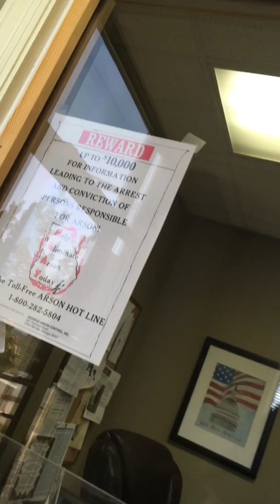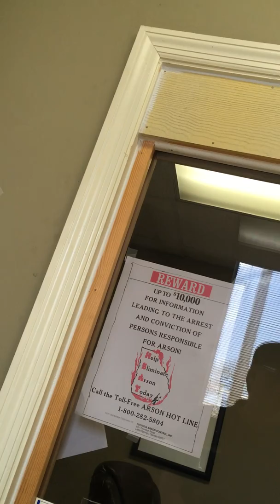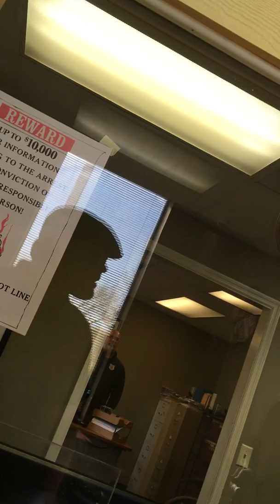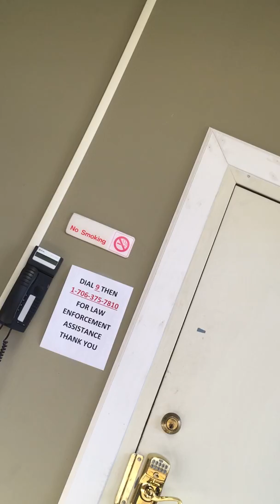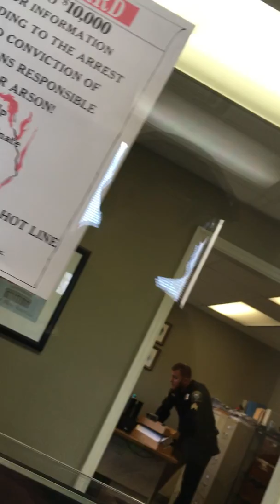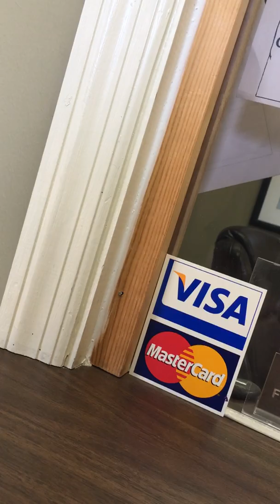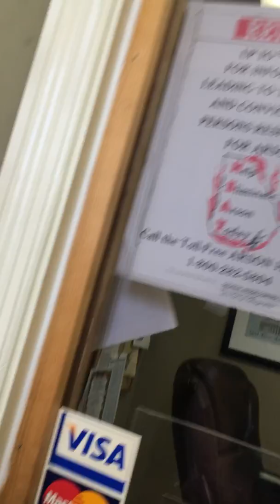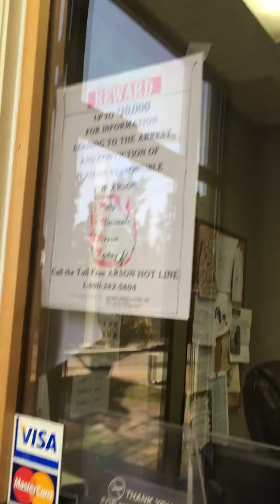LaFayette GA Police Department Public Records Request Audit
My experience making a public records request at the Lafayette Police Department. I apologize for some of the bad angles, but I was filming from my shirt pocket. The reasons for making this records request make me sad, but I won't get into that. I have a lot of love for the LPD. Because they are USUALLY the best PD on the planet, they're probably not used to a lot of record requests. My feelings on how they responded are mixed. They don't have the proper forms. Even WCSO does. We'll see how they do when I come back for officer complaint forms, as they may be needed based on the results of my records request.